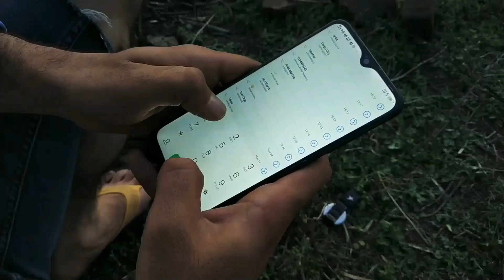Corona Virus Caller Tune || Only JHAKAS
Corona Virus Caller Tune funny😂